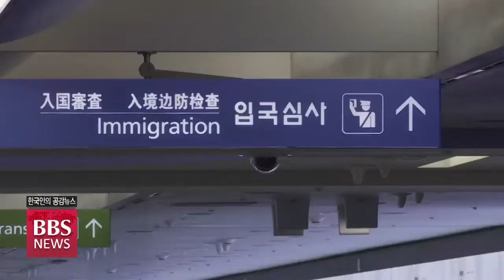[BBS뉴스] 전통 문화예술 ‘인천공항’에서 만난다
대한민국의 첫 관문인 인천국제공항에 우리 문화재와 최첨단 IT기술을 접목한 대형 미디어존이 설치됐습니다.

민족의 고유한 전통문화가 세계를 이어주는 고품격 문화예술의 이른바 핫한 공간으로 급부상할 것으로 전망됩니다. 정영석 기자가 전합니다.